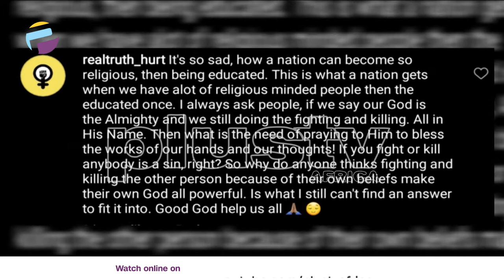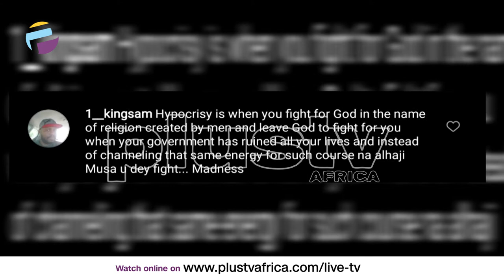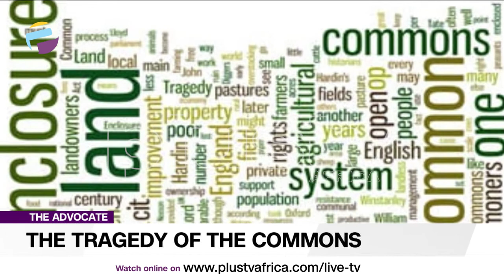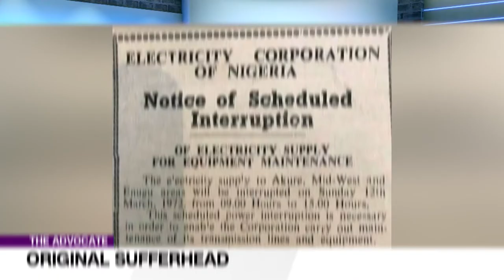Courting Yahaya Bello – UN Women Nigeria Goofed – Treasure | THE ADVOCATE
It’s unfortunate that UN Women Nigeria has not done sufficiently well in speaking up for the rights of women, in Kogi. It has inadvertently given impetus to the presidential ambition of the same governor with this commendation. UN Women Nigeria has compromised our celebrated ‘wrapper’, remember the first lady of Ekiti, Mrs. Fayemi’s famous 2019 speech? UN Women should repair this wrapper it wilfully tore, apologize to the women of Kogi State in particular and Nigerian women in general.